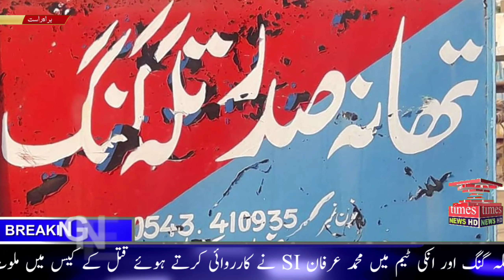ترقیاتی کاموں ،مختلف منصوبوں کےلئے کروڑوں کے ٹینڈر جاری ،سکولز میں کلاس فور کی بھرتی، اشتہاری گرفتار